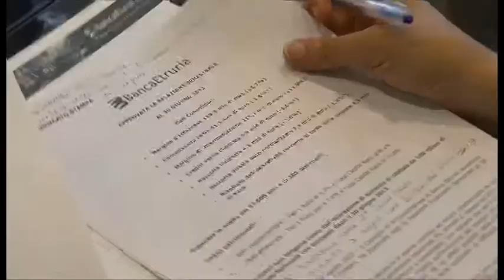Banca Etruria approva la relazione semestrale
Le interviste a Giuseppe Fornasari e Luca Bronchi, rispettivamente presidente e direttore generale di Banca Etruria.
Servizio di Beatrice Bertozzi. Riprese di Rossano Corsi. TSD Notizie del 29 agosto 2013.